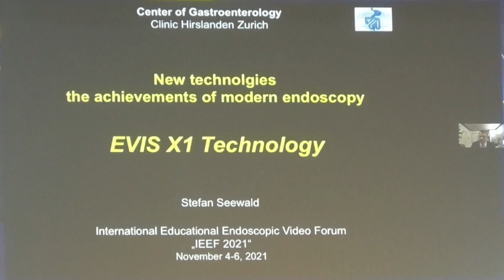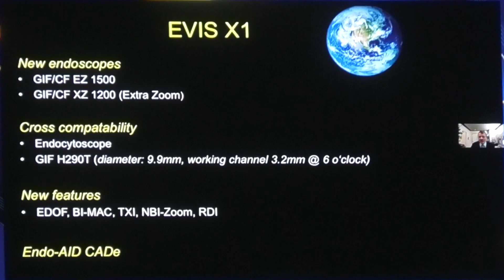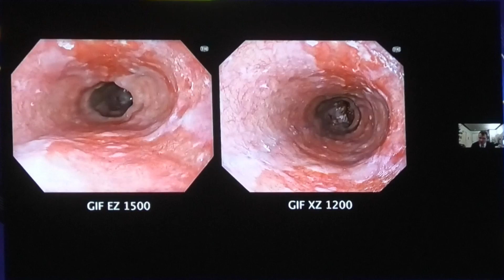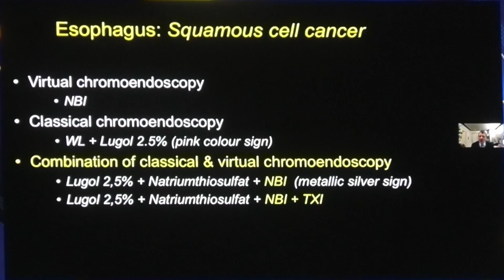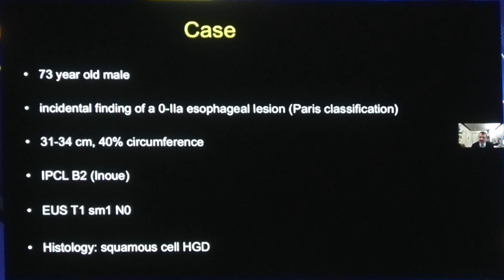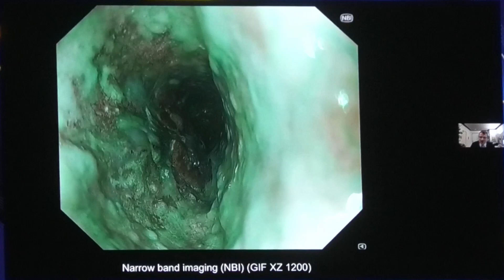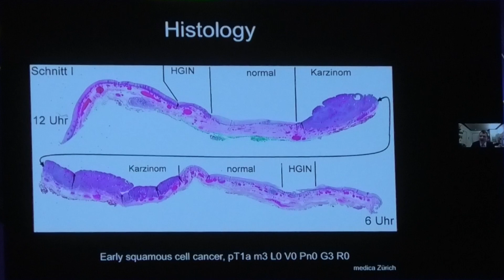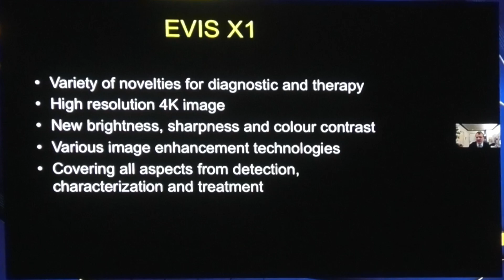25 Stefan Seewald Новые технологии в эндоскопии OLYMPUS EVIS X1